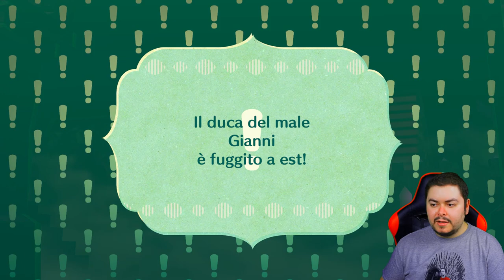Battito Animale - Miitopia - Episodio 8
Il Duca del Male favorisce una gorilla con la faccia di Zelda! Cerchiamo di recuperarla!

Abbonati:
Fan: Lorenzo Longoverdi, Sillit05, GAB, dark gamer 89milamastropietrus